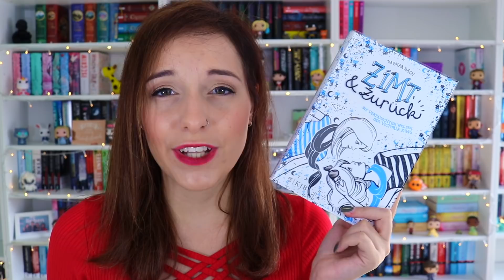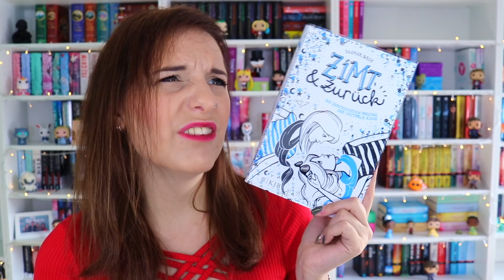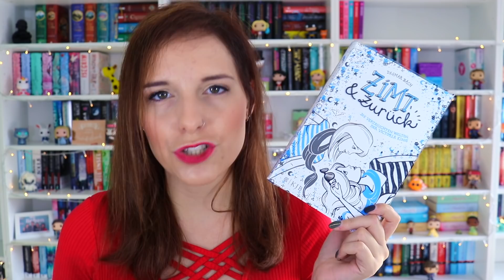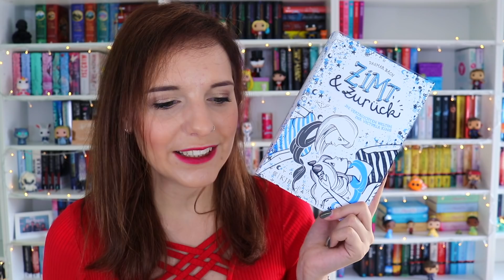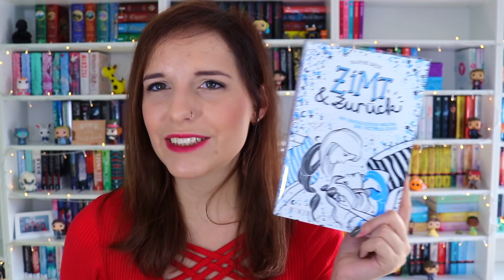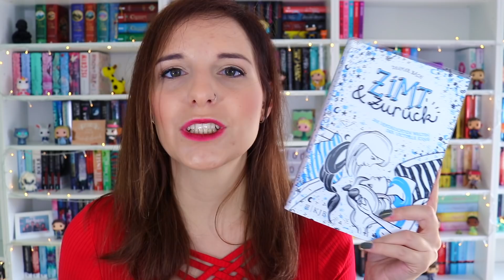REZENSION | Zimt & zurück (Band 2) von Dagmar Bach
REZENSION zu Zimt & zurück von Dagmar Bach aus dem FJB Verlag, viel Spaß euch allen :)

▸ Band 1*#
▸ Band 2*#
▸ Band 3*#

Schnittprogramm: iMovie
Musik im Intro: